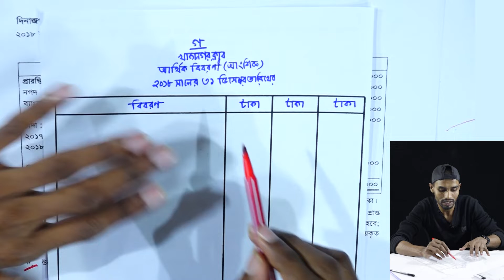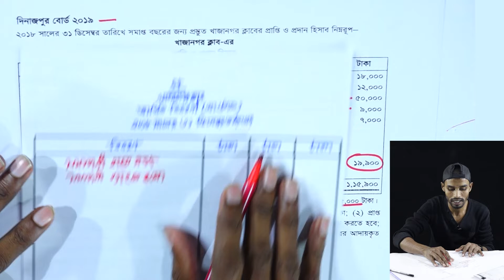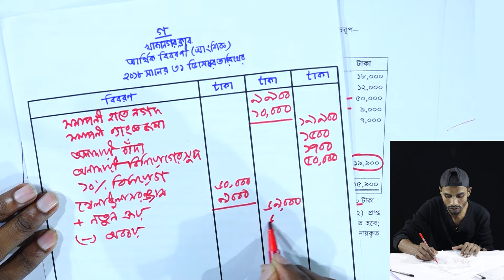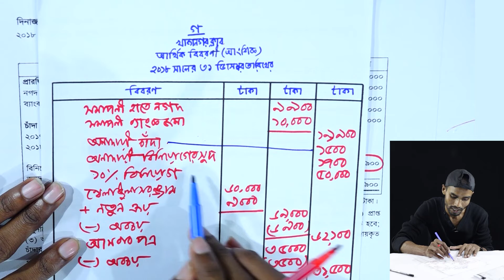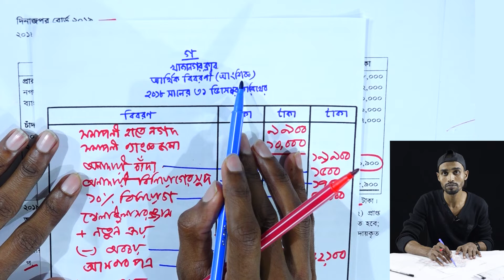দিনাজপুর বোর্ড ২০১৯ || অব্যবসায়ী প্রতিষ্ঠানের হিসাব || পর্ব-৩৮ | HSC Accounting 2nd Paper Chapter 1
দিনাজপুর বোর্ড ২০১৯ || অব্যবসায়ী প্রতিষ্ঠানের হিসাব || পর্ব-৩৮ || এইচএসসি হিসাববিজ্ঞান | HSC Accounting 2nd Paper Chapter 1